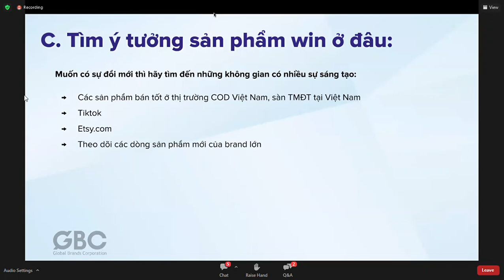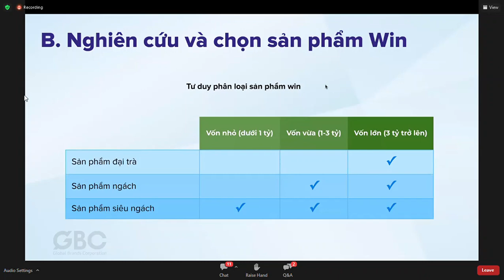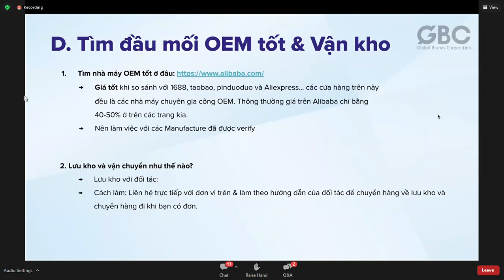Bán hàng xuyên biên giới - phần 3